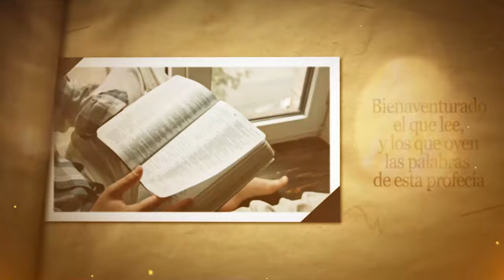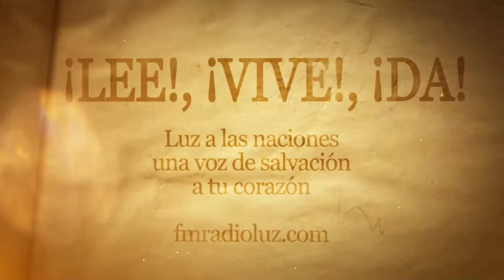DÍA 8 MARZO